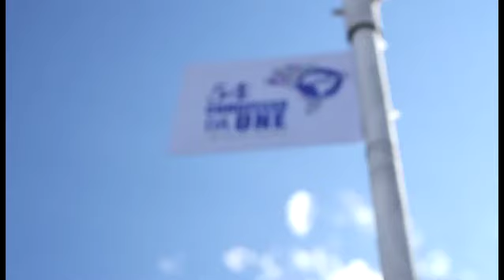54º Conune: Vida loka é quem estuda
Estudantes no 54º Congresso da UNE soltam o verbo contra a redução da maioridade penal. O encontro ocorre em Goiânia, de 3 a 7 de junho de 2015, e reúne mais de 10 mil jovens de todo o Brasil. Confira o que temos a dizer e saiba mais

Direção: Fábio Bardella
Montagem: Mauricio Rodrigues
Roteiro: Rafael Minoro
Câmeras: Filipe Augusto, Leonardo Mendes Guilherme Martins